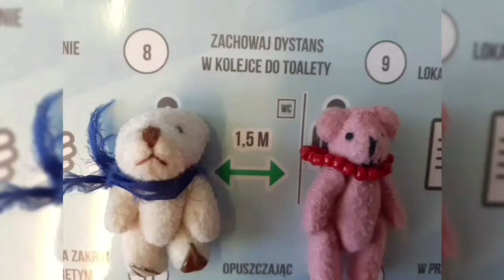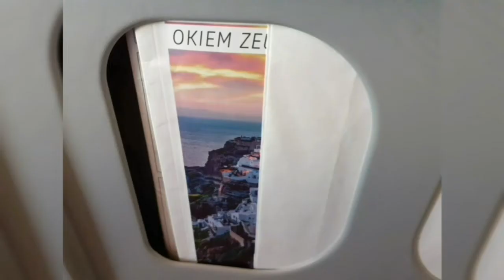741 czyli#Święta#podróż czarodziejska#marzenie❤❤❤❤